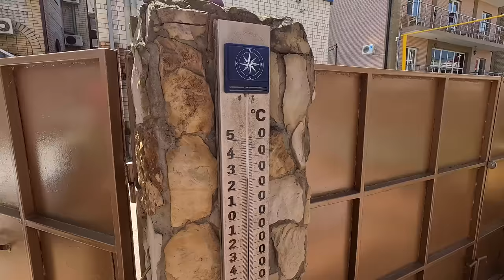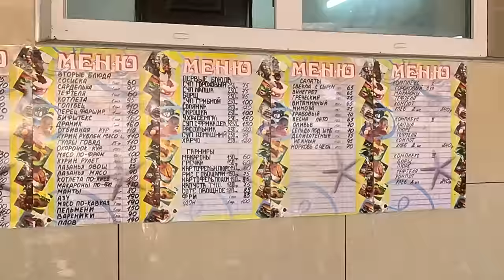ОБАЛДЕТЬ АНАПА ШТОРМИТ В ВИТЯЗЕВО ГОСТЕВОЙ ДОМ АСТРА СО СВОИМ ПЛЯЖЕМ И БАССЕЙНОМ +7(988)35-36-366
Гостевой дом "АСТРА".
Анапа, Витязево, пер. Благовещенский 14.